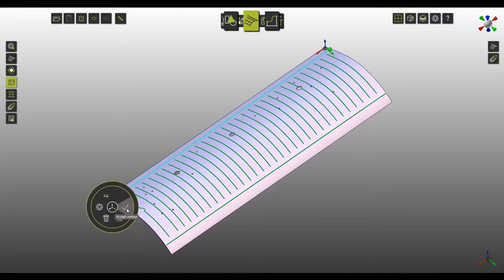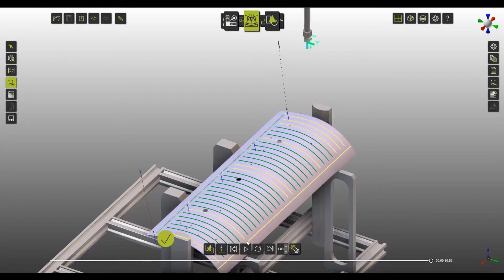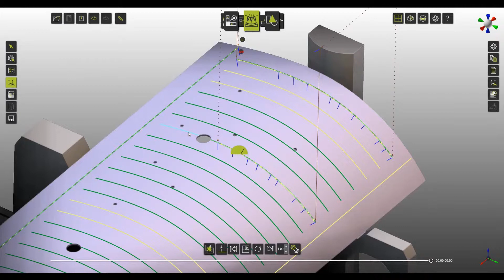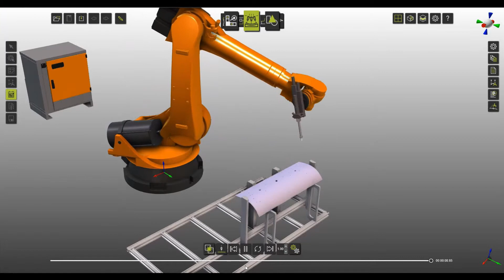Simulation of a KUKA Sealing Sniper powered by FASTSUITE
Simulation of a sealing process by a KUKA robot. Path generation and offline programming are easily accomplished with FASTSUITE E2.

The technology packages ensure the efficient creation of technology-optimized offline programs and robot trajectories, and they also include an integrated process simulation to immediately verify the process quality.

▬ About FASTSUITE ▬▬▬▬▬▬▬▬▬▬▬▬
FASTSUITE is a CENIT product. CENIT is focusing on the development and implementation of digital factory solutions. We provide software and expertise on manufacturing process integration, from layout planning and Offline Programming (OLP) to virtual commissioning.